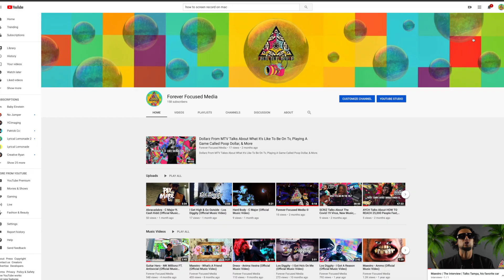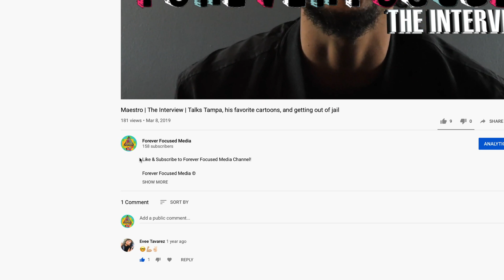Why you shouldn't drink or smoke at A rap music video shoot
Video Production:
Directed / Edit / Shooting  By: Forever Focused Media ©

📺Artist development
📺Videography
📺Photography
📺Branding
📺Marketing
📺Distribution

Equipment Used To Film This Music Video:
Canon 7D
50mm
Moza Air Gimbal

Program Used To Edit This Music Video:
Final Cut Pro X
Pixelmator

ForeverFocusedMedia.com